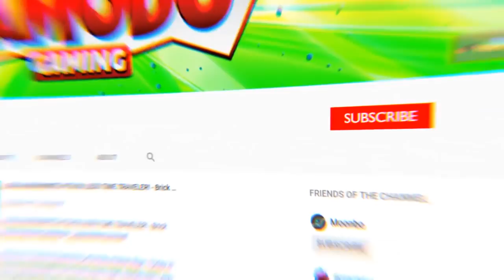We Shot a Helicopter with a Space Rocket! - Stormworks Multiplayer Gameplay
Today Camodo Gaming and  Frantic return to the roleplay series in Stormworks! We attempt to shoot a Space Shuttle into a helicopter out and it ends in disaster. Stormworks is a Coast Guard Build and Rescue Game.